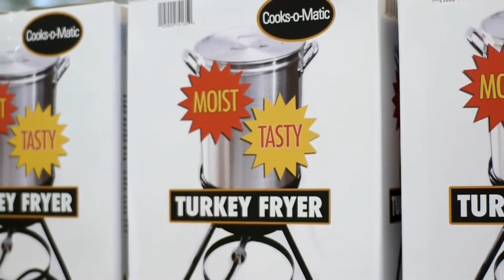12/10/2016 Community Viewpoint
Host: John Pawlak
Guest: Kevin Clickner & Jared Orum